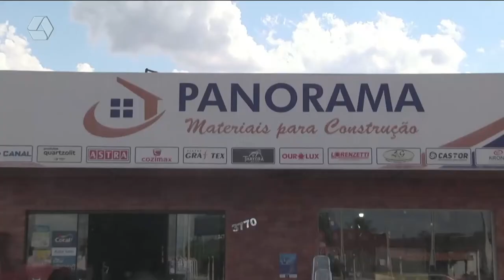Pulseira de Prata 09/03/2022